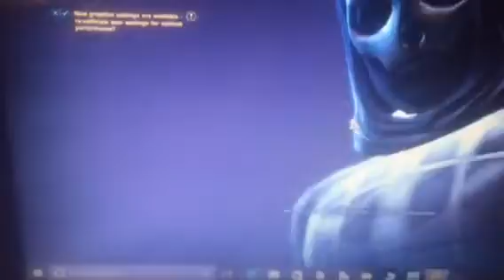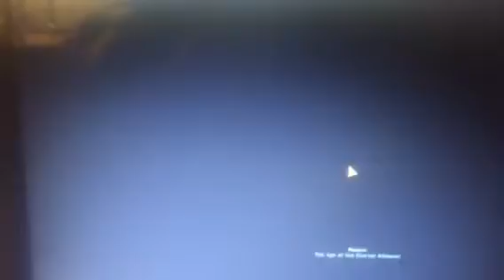Darth Nazaru Becomes Emperor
Once more the Sith will rule the galaxy! Then we shall have peace.